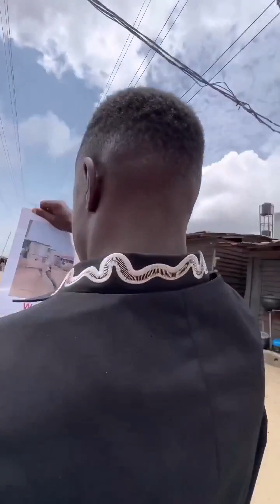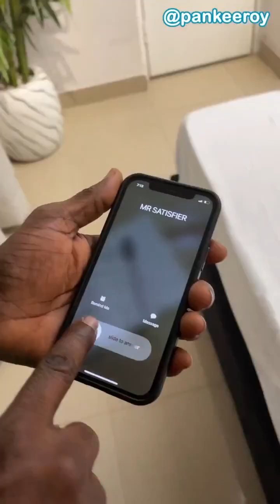Aug 3 Trending skits | Degeneral |thaedoboy |Pankeeroy | Papijhay | Ojukwublaq|twizzzy|officerwoos